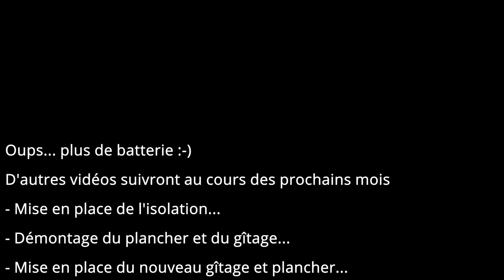Rénovation toiture : la charpente avant/après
Une vidéo qui sera peut-être utile pour certains.

cet espace sera dédié au bureau / atelier / grenier

d'autres vidéos de cet espace suivront au cours des prochains mois (en fonction de mon temps libre, des finances et de ma motivation) :
- mise en place de l'isolation
- pose de lambris ou osb sous pente de toit
- démontage du plancher et du gîtage
- nouveau gîtage et plancher
- cloison et garde corps en plexiglas
- réalisation escalier droit

Liens Amazon rémunérés :

Une partie de mon matos :
Outillage :
Outillage bois :
- Scie circulaire DEWALT
Précision :
Protections :
- Gants :
Autre :